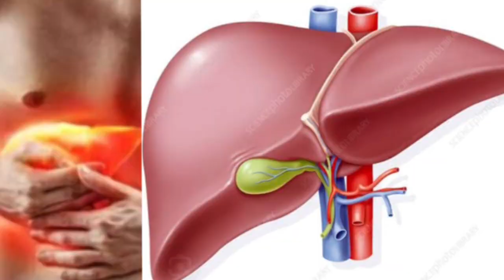Liver Jigar Ki Garmi Ka Aasan Gharelu Nuskha Abdul Shafique Khan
Health Zindagi Abdul Shafique Khan